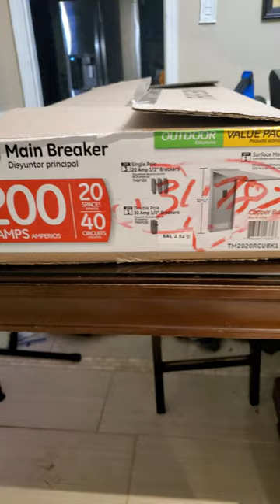Ge PowerMark Gold 200 Amp Circuit Main Breaker Load Center from Lowe's.